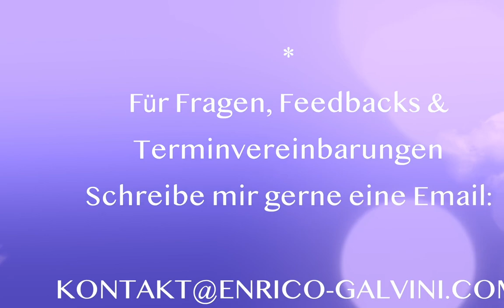Kundalini Meditation - der Kleine Energiekreislauf im Stil von Mantak Chia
Kundalini Meditation - Der Kleine Energiekreislauf von Mantak Chia

KUNDALINI SPIRIT | Root Chakra Healing - 396HZ Solfeggio Music

CRYPTO CURRENCY BASSICS WEBINAR am 11.06.22 mit Enrico Galvini und Florian E. (15%Discount bis 01.06.22)

Crypto Currency Basics Coachings

KOSTENFREIE CRYPTO ZOOMS - Bitcoins und mehr -

PASSIVES CRYPTO EINKOMMEN - RAUS AUS DER MATRIX

IMMER MONTAG, 20:30Uhr

FREE MONEY; TOOLS and LINKS

DIE VORGESTELLTEN BÜCHER AUS DEN LETZTEN VIDEOS - HOL SIE DIR JETZT.

Die dynamischen Gesetze des Reichtums

Ich mach dich reich!: Ihr sicherer Weg zu Glück und Wohlstand

Rich Dad Poor Dad: Was die Reichen ihren Kindern über Geld beibringen

Think and Grow Rich – Deutsche Ausgabe: Die ungekürzte und unveränderte Originalausgabe von Denke nach und werde reich von 1937

Money, and the Law of Attraction: Learning to Attract Wealth, Health, and Happiness

MEINE NEUE SINGLE: LIEBESERWACHEN - Das kosmische Herz - Christus Bewußtsein & Liebes Affirmationen - +30Minute Positive Vibes Soundtrack

Meine aktuellen Veröffentlichungen: AFFIRMATIONEN für ein SCHÖNES LEBEN

WOHLSTANDS AFFIRMATION:

MILLIONAIRE MIND (DEUTSCH)

HEALING MUSIC by ENRICO GALVINI

LOVELIGHT | Heart Chakra Healing - 528HZ Solfeggio Music

Einige Buchtipps, welche ich in den letzten LIVESTREAMS erwähnt habe:

Ich vergebe: Der radikale Abschied vom Opferdasein

Seeleninfarkt: Zwischen Burn-out und Bore-out - Wie unserer Psyche wieder Flügel wachsen können

Seelenrückholung: Die Vergangenheit schamanistisch erkunden - Die Zukunft heilen

Mutiges Träumen: Wie Schamanen Realitäten erträumen

Das geheime Wissen der Schamanen: Wie wir uns selbst und andere mit Energiemedizin heilen können

Gar nichts tun und alles erreichen. Entdecke deine wahre Natur von Werner Ablass

BTC: 12NFWMddxF4sLGwGPLh2YtzbYP6K3fxgGC

LTC: Lg4u3QuwBCYUaHjgHsJVbvwFiiGFYMtdMp

DASH: Xc9WC7M5Z99gQK77xVXY2GCHCAdEinUGgb

SOLANA: HvwpAJCcc294uPN8dTR1QjhXCXA19cQB9SAVh3mR4mRb

ETH: 0x192c5283db898cfd54fa673616bcfe07c01da656

DOGECOIN: DM6pWDwv8MohVoULNAQ9TRYDn43NtL25Rb

ICH DANKE DIR, JUST LOVE

Enrico Galvini 2022